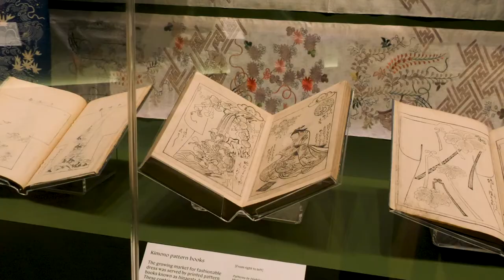Kimono: Kyoto to Catwalk at the V&A (March 2020)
The V&A recently presented a one-of-a-kind exhibition providing insight into the iconic Japanese costume, the kimono, as part of the Japan-UK Season of Culture. 'Kimono: Kyoto to Catwalk' reveals the sartorial, aesthetic and social significance of the garment from the 1660s to the present day. Experience the exhibition in our short video.

You can also browse exhibition highlights here; JPNUKseason JapanUK​